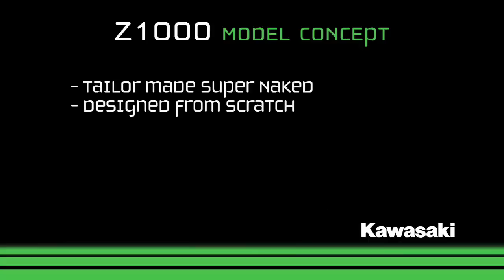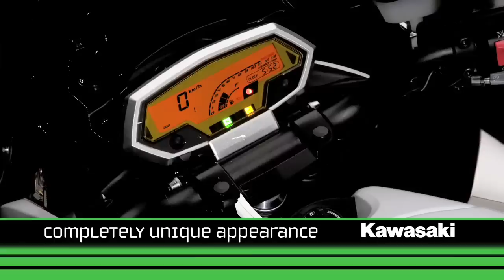Kawasaki Z1000 2010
The official Kawasaki Z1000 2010 video.